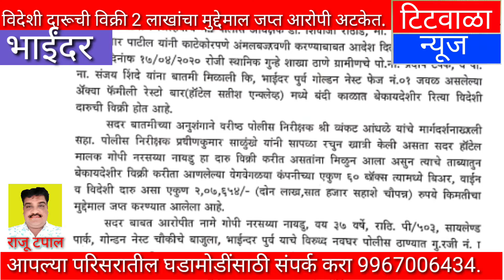मनाई आदेश असताना बिअर,विदेशी दारूची विक्री दोन लाखांचा मुद्देमाल जप्त आरोपी अटकेत...